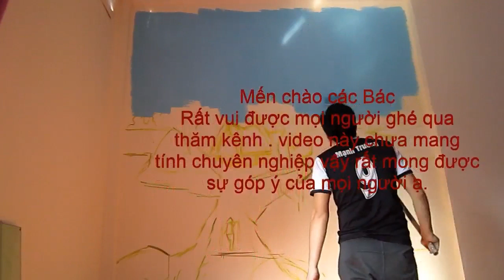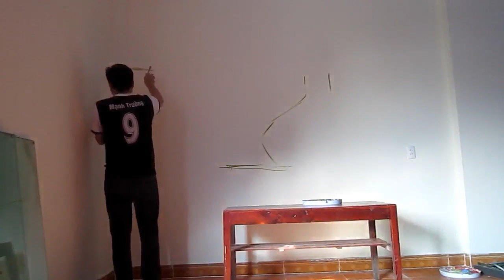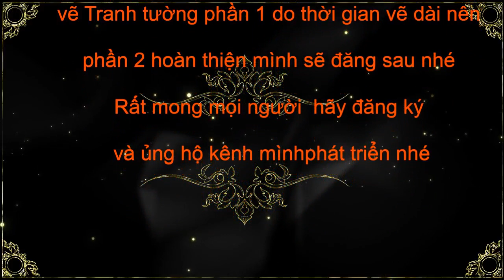Cách vẽ tranh tường từ A - Z. vẽ tranh phong cảnh đồng quê phần 1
Cao nguyên đá Hà Giang gồm có bốn huyện phía bắc đó là Quản Bạ - Yên Minh - Đồng Văn - Mèo Vạc được UNETCO công nhận là "Công viên đá địa chất toàn cầu" Nơi đây chỉ có đá và núi đá với những tạo hóa thiên nhiên ban tặng rất đẹp và hùng vĩ, để thực sự cảm nhận được vẻ đẹp đó Rất mong mọi người  ghé thăm và giới thiệu cho nhiều người biết đến về Cao nguyên đá này nha. các bạn hãy giúp đăng ký kênh & chia sẻ cho mọi người.Trân thành cảm ơn.

google+